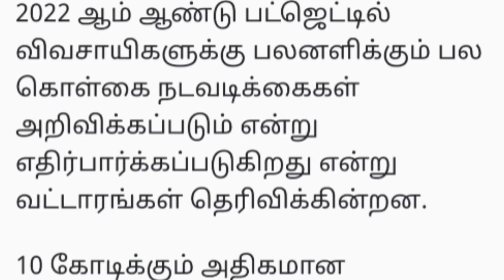இனிமேல் PM-KISAN ரூ.8000.! விவசாயிகளே.! வெளியான மகிழ்ச்சி தகவல்.!!